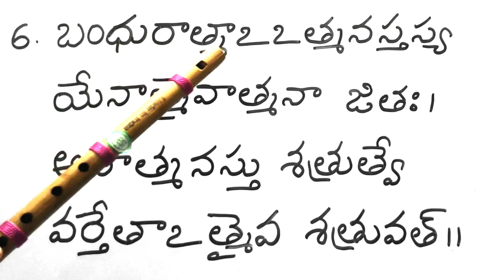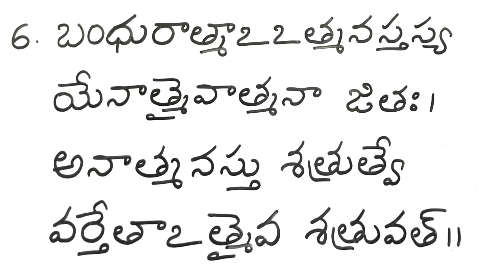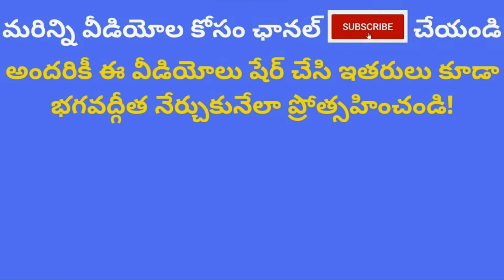Bhagavad Gita Chanting Classes| Chapter 6 Verse 6 Athma Samyama Yoga | Indukuri Sarada learn slokas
"Bhagavad Gita తెలుగు"  కుటుంబానికి మీకు స్వాగతం.ఈ ఛానెల్ లో ఉన్న వీడియోల సహాయంతో ఎవరైనా సొంతంగా భగవద్గీత శ్లోకాలు సులువుగా నేర్చుకోవచ్చు. భగవద్గీత శ్లోకాలు నేర్చుకోవాలి అని మీకు తపన ఉంటే మీరు ఒక మంచి ఛానెల్ కి వచ్చారు అని నమ్మకంగా చెప్పగలము. పట్టుదలతో స్వప్రయత్నంతో ఒక 40-50 శ్లోకాలు ఈ ఛానెల్ లోని వీడియోల సహాయంతో మీరు నేర్చుకుంటే తరువాత మీకు మీరే చాలా సులభంగా నేర్చుకోగలరు. ఈ వీడియోలు కేవలం శ్లోకాలు కంఠస్థం చేయడానికి ఉపయోగకరంగా ఉంటాయి. భావం కోసం గొప్ప గొప్ప గురువులు రచించిన గీతా భాష్యం యొక్క సహాయం తీసుకుని తీరాలి!
                        ఒక్కో శ్లోకానికి ఒక వీడియో చేస్తున్నాము. మీకు ఈ క్రింద ఇచ్చిన ప్లేలిస్టు లింకుల సహాయంతో మీకు కావాల్సిన అధ్యాయంలో అన్ని శ్లోకాల వీడియోలు వరుసగా వస్తాయి! ఒక్కో శ్లోకం కోసం విడివిడిగా వెతకాల్సిన అవసరం లేదు! 🕉️🕉️🕉️.  మీకు ఏదైనా శ్లోకం దొరకకపోయినా, ఎలా వెతకాలో తెలియక పోయినా కామెంట్ చేయండి. మేము మీకు ఆ శ్లోకం వీడియో  లింక్ పంపిస్తాము.

About:
My name is Indukuri Sarada. I have been teaching Bhagavad Gita chanting for 10 years. I started this Bhagavad Gita తెలుగు YouTube channel to help people who want to self learn Chanting of Bhagavad Gita Slokas from the comfort of their home. With the help of these Telugu video classes, anyone can easily learn and remember one sloka within a few minutes. Even newbies can follow these lessons and self-learn. You may feel it a bit hard to learn initially. We highly recommend you to be patient and give some time till you learn a few slokas, after which you will get adopted to the method of learning. If you have any questions about finding a video related to a particular Sloka, don't hesitate to drop a comment and we will reply with the link as soon as possible.

Searching Tips:
To find a video related to a particular Sloka you need to type Chapter number and Sloka number in the Youtube search box like below
Learn Bhagavad Gita Chapter_ Verse _ in Telugu (Example Learn Bhagavad Gita Chapter 6 Verse 6 in Telugu)
Indukuri Sarada Chapter _ Verse _ (Example Indukuri Sarada Chapter 6 Verse 6)
Indukuri Sarada Chapter.Verse (Example Indukuri Sarada 6.6)
Sloka#6_6
Bhagavad Gita Telugu lesssons
Bhagavath Gita Telugu Classes
Bhagavath Geetha Telugu Tutions
Learn Bhagavad Gita Chapter 6 Athma Samyama Yoga Chanting in Telugu
Learn Bhagavad Gita 6th Chapter Atma Samyama Yogam Chanting in Telugu
Athma Samyama Yoga Chapter  6 Verse 6
Athma Samyama Yogam adhyayam  6 slokam 6
Bhagavad Gita Verse 6.6
Bhagavad Gita Verse Athma Samyama Yoga 6.6
భగవద్గీత 6వ అధ్యాయం ఆత్మ సంయమ యోగం 6వ శ్లోకం
భగవద్గీత ఆత్మ సంయమ యోగం శ్లోకం: 6.6